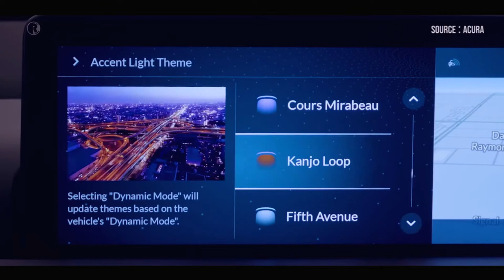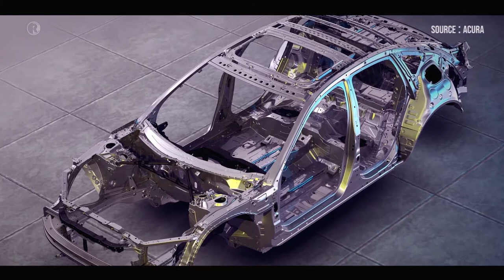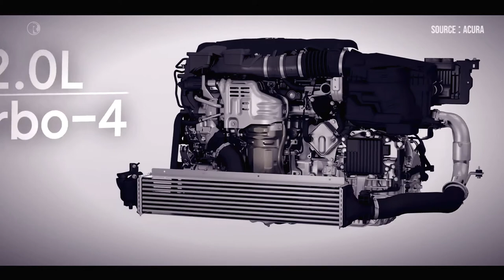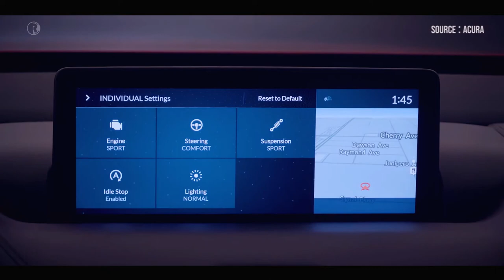First Look 2021 Acura TLX And TLX Type S Debut With Poise And Power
Acura gets serious about reviving its sporting heritage.
After some teasing and insider speculation, Acura pulled the virtual silk sheets off of the 2021 TLX, revealing an emotional sports sedan that doubles down on the brand’s resurrected “Precision Crafted Performance” philosophy. As the second model to sport the ethos, the 2021 Acura TLX is a four-wheeled reveille for the company’s future products and the first recipient for the reintroduced Type S nameplate.

Shine Like A Diamond
The 2021 Acura TLX impresses with its sophisticated new styling. The wheelbase is up 3.7 inches (94 millimeters), while overall length is up 2.9 inches (74 mm) and height is down 0.6 inch (15 mm). Most impressively, however, is a dash-to-axle ratio that increases 7.8 inches (198 mm). According to TLX Global Development Leader Marc Ernst, the rear-biased design was one of the team’s key concept targets, and it was important to achieve without sacrificing interior or cargo room.
The TLX’s stance is a key component to establishing it as a legitimate sports sedan, but details deliver as well. Acura’s signature Diamond Pentagon grille – first seen on the Precision concept – makes an appearance here, with an unusual pedestrian detection radar plate surrounding the large Acura logo. While we normally abhor such obvious sensor placement, the TLX’s treatment here is surprising and unique.

“Chicane” front and rear LED signatures recall the Acura ARX-05 prototype racer, and the headlights boast a simpler design than the outgoing TLX. A strong character line develops from the middle of the front doors and rises through the wide rear haunches. Unusually, the door handles rest directly on this surface development, meaning the front handles are several inches lower than the rears (which are also rotated slightly to match the body contour). It’s unusual, but we’ll concede that the peculiarity looks much better in person than in photos.

The hood features bold, boomerang-shaped surface accents and a thick “spine” that recurs again on the trunk, while a sculpted roof panel does an excellent imitation of Zagato or Italdesign. Stylists moved the license plate to the rear bumper, opening up real estate on the decklid for a big dessert plate of an Acura logo. From stem to stern, the TLX’s styling is bold, dynamic, and aggressive, and that’s just the base model.

Moving into the TLX Type S brings even more visual verve. Chrome gives way to gloss black accents on the grille, where an “open diamond” texture arrives to provide more cooling to the fancy new engine (more on that in a moment). Larger bumper-mounted air inlets serve the same purpose. A gloss black front splitter, rear spoiler, and rear diffuser enhance the Type S’ aerodynamics, and they’ll also be available in a carbon fiber finish. Two different 20-inch wheels are available: a standard 10-spoke design and a lightweight, forged Y-spoke inspired by the NSX.
Dynamic Duo
Powering all non–Type S versions of the TLX is a turbocharged 2.0-liter inline-four donated by the RDX. Producing 272 horsepower (203 kilowatts) and 280 pound-feet (380 newton-meters), the turbo mill is up 66 ponies and an astounding 98 lb-ft over the old base engine. In fact, the new 2.0-liter engine is torquier and nearly as powerful as the optional 3.5-liter V6 found in the 2020 TLX.
Power-hungry types will want to sidestep the two-liter and head for the TLX Type S, which gets its motive force from a brand new, Acura-specific twin-scroll turbocharged 3.0-liter V6. The company wouldn’t cop to power or torque ratings but claims the engine will produce 50 percent more low-end twist and “dramatic gains” in peak power and torque output over the current TLX's 290-hp (216-kW), 267–lb-ft (362-Nm) V6. Don’t be surprised to see around 380 hp (283 kW) and 350 lb-ft (475 Nm) from the Type S.

Both engines come with Acura’s 10-speed automatic gearbox, although the Type S gets upgraded internal components to suit its more performance-oriented mission. The Type S also comes standard with the next generation of Acura’s Super Handling All-Wheel Drive (SH-AWD), which actively routes extra power to the outside rear wheels in corners to improve balance and reduce understeer. Front-wheel drive is standard on models powered by the 2.0, but SH-AWD will be available.

Inner Beauty
Acura took the design language of the RDX and scaled it up appropriately for the TLX, which will become Acura’s flagship sedan when the RLX is put out to pasture this year. A revised center stack includes controls for Acura’s unique 10.2-inch infotainment display that’s controlled via a touchpad interface. Volume and seek buttons have been relocated for easier use as well.
Courtesy: Brett T. Evans